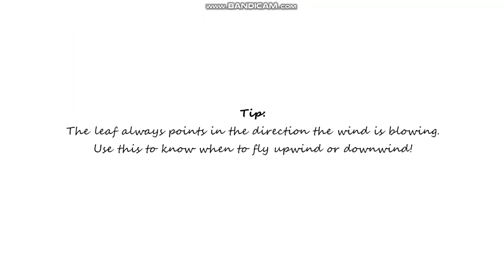LEAF ON WIND EP6 - UNEXPECTED EPISODE?!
UNEXPECTED sixth (previously seventh!) episode in our Let's Play playthrough of "Leaf on Wind," a game on the Steam store seemingly from Brazil or Portugal. Similar to "Flower," with some difference in mechanics. In this episode, already having wanted to wrap things up for now w/ flower, as I think I have enough to make a first impressions video, I return due to the success of the final video in the series. I may slim the series down some and remove a few episodes that didn't do nearly as well, and do the same with ISLANDERS and Earth-Atlantis. I may work to replace them, in the case of ISLANDERS for example, or may let them stand for themselves from there like Earth-Atlantis. Or alternatively, slim them down 90% or so to YouTube Shorts - worthy content.
Goal is 10 subscribers before a giveaway, but viewer goal is met, so I'm down to start whenever I know someone's there to take it!
Reminder: Valve has announced that as of Jan 1, 2024 support for anything lower than Windows 10 will cease on Steam. This is a result of Chromium support ending, which the Steam browser and store is based on.
Figured out how to add what game it is directly on YT, so...
Checkout Leaf on Wind and relax on a rainy day!